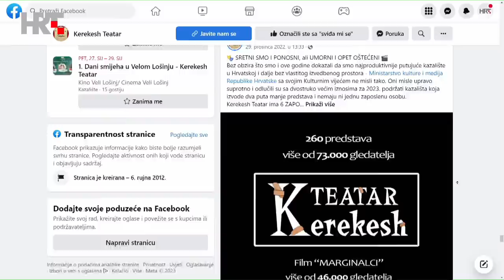Nedjeljom u 2: Jan Kerekeš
Nedjeljom u 2, najdugovječniji talk-show, koji vodi i uređuje Aleksandar Stanković, i u 23. sezoni pratite svake nedjelje na Prvom programu HTV-a. U autorskoj emisiji koja je godinama jedan od najgledanijih sadržaja javnoga medijskog servisa urednik razgovara s gostom iz svijeta politike, znanosti, kulture, gospodarstva. U emisiji, 15. siječnja gost je glumac Jan Kerekeš.